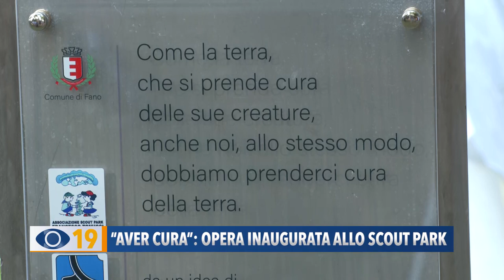“Aver Cura”: opera inaugurata allo scout park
Nel parco di casetta Scout è stata inaugurata una scultura realizzata dal Maestro Carrista Mauro Chiappa e dal Presidente dell’Associazione Scout Park Tonucci, Francesco Bertulli, per lanciare un messaggio chiaro: quello di prendersi cura dell’ambiente.